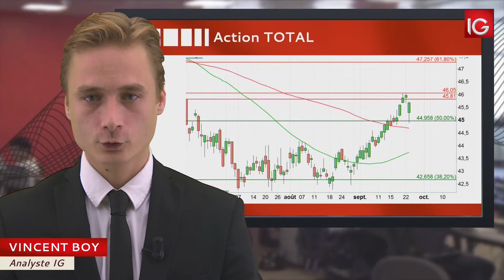Bourse - Action TOTAL, profite de la hausse du pétrole - IG 26.09.2017